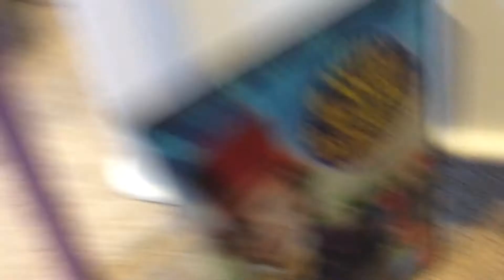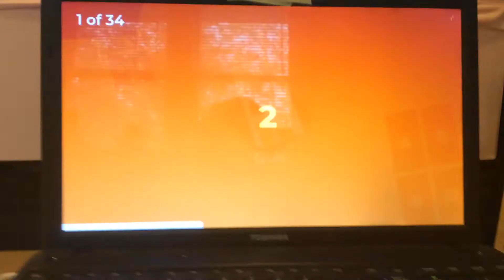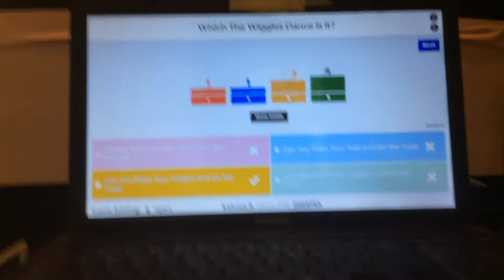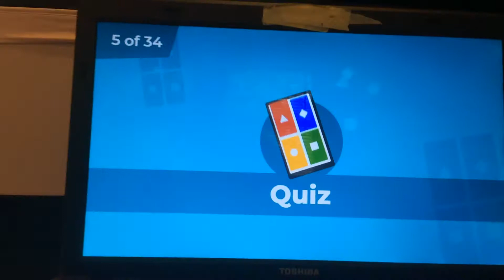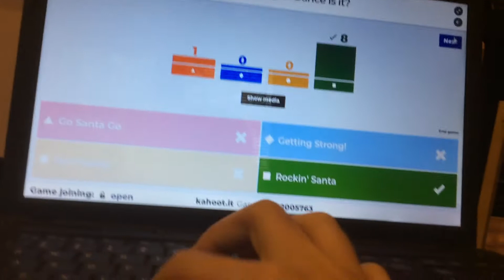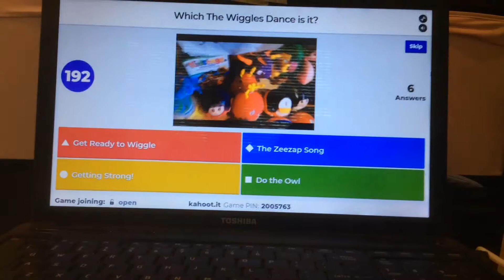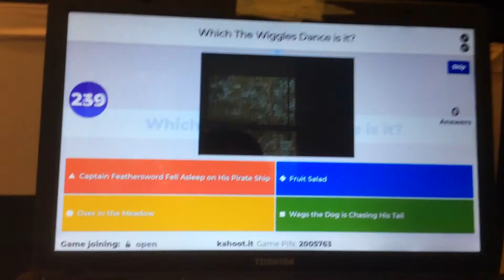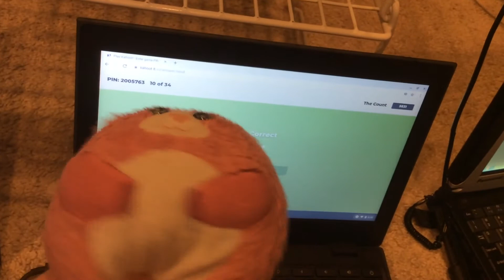Cribes The Hedgehog: Kahoot/ Which The Wiggles Dances Did We Do? (At Home Edition) Part 1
Version 24.0

This is a late upload. This video was recorded on 9/6/2020.